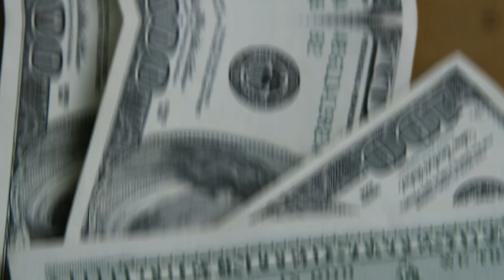💳SAIBA COMO SE PREVENIR DESTES GOLPES NOS CARTÕES, CONTA CORRENTE E PIX, VEJA ESTAS DICAS INCRÍVEIS.